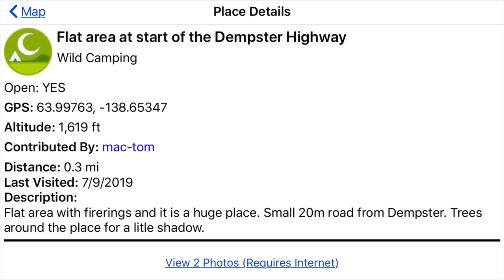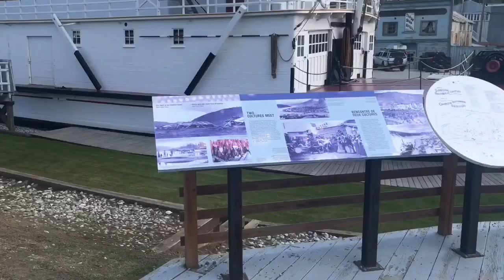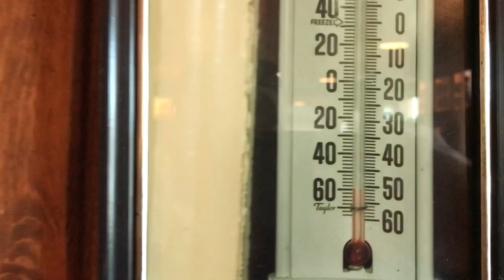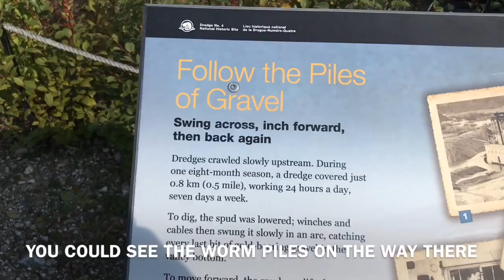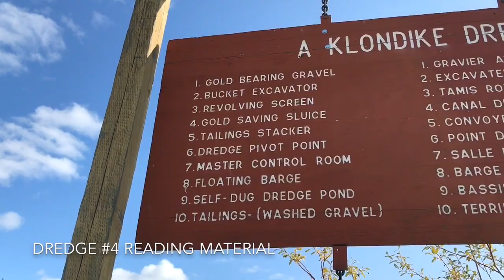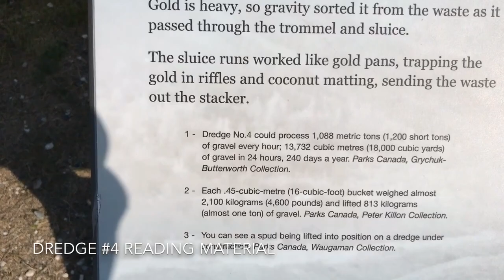Dawson City, Yukon - What A Cool Town & Area - Overlanding Canada